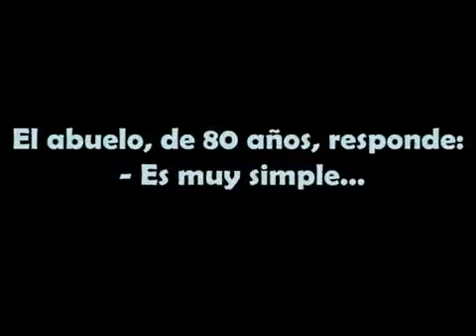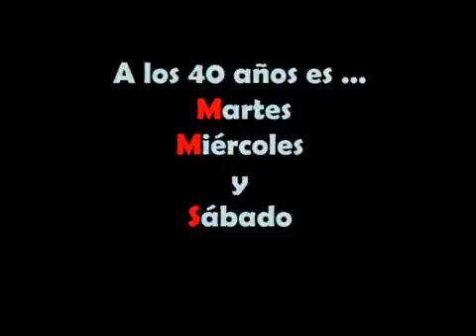el amor del abuelo y su nieto